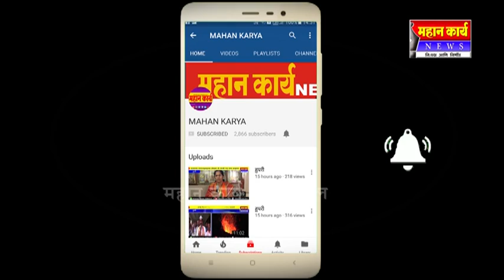चिक्कोडीतून प्रभारकर कोरेंनाच उमेदवारी द्या आण्णासाहेब जोल्ले यांच्यासाठी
चिक्कोडीतून प्रभारकर कोरेंनाच उमेदवारी द्या ; आण्णासाहेब जोल्ले यांच्यासाठी मागणी वाढली